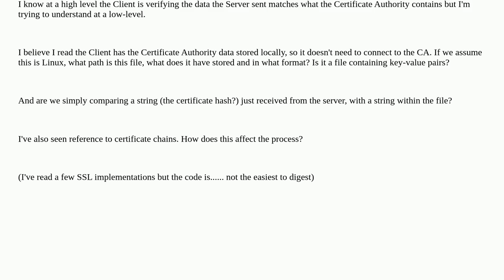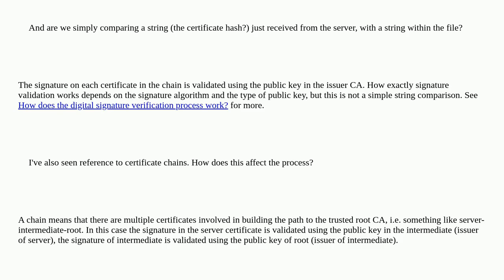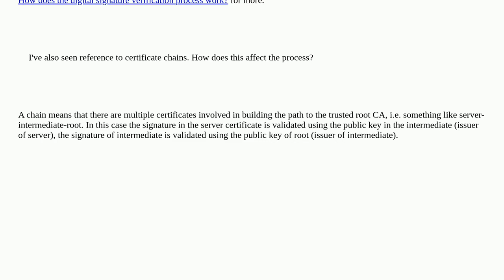Security: What happens at a low level when authenticating server certificates?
What happens at a low level when authenticating server certificates?

A special thanks goes out to the community

  openssl tls certificates certificate-authority authentication